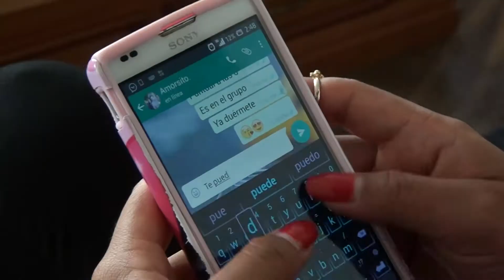Chava Castrejón Y Sus Polifacéticos - No Voy Guardarte Luto (Video Oficial)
Chava Castrejón Y Sus Polifacéticos presentando su primer sencillo "No Voy A Guardarte Luto" tema de la inspiración de Miguel "Yeti" Miranda, tema que se desprende de la producción 2015.
Esperando sea de su completo agrado...